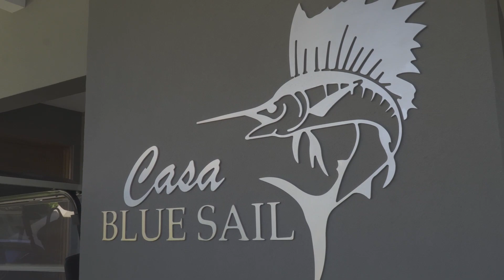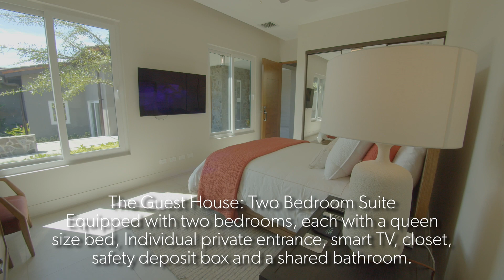HRG Casa Blue Sail Los Sueños Resort!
Casa Blue Sail is not simply a vacation rental home; it offers an unparalleled vacation experience. One of the newest homes in the Resort located at Vista Los Sueños, a community named for the amazing views of the Pacific Ocean, Herradura Beach, the forest and the Iguana Golf Course.

As you enter the Villa all you see is blue, rolling waves, from the living room, dining area, kitchen, private pool deck, private infinity pool and master bedroom. Fully retractable glass doors bring the outdoors in, perfect for intimate evenings spent outdoors. The house can accommodate up to 12 guests. The expansive deck surrounding the pool and heated jacuzzi offers a grill area.

The master suite has direct access to the pool and deck. The other 3 bedrooms all with ensuite bathrooms are well appointed and every feature was planned carefully for the enjoyment of Casa Blue Sail’s guests. The Casita with private entrance has two connected bedrooms and one bath. Perfect for a larger group or family.

Casa Blue Sails is the perfect place for a family vacation, fishing adventure, wedding, or other special events.

Casa Blue Sail Features ;

-Sonos sound system with scenic setting
-Smart TVs screen at every room.
-Full equipped kitchen.
-Wine Cooler
-Infinity Pool.
-BBQ
-Heated Jacuzzi
-Large outside area for entertainment
-High speed internet.
-Gym access very near.
-Master suit with an additional outside shower.
-Keyless experience.